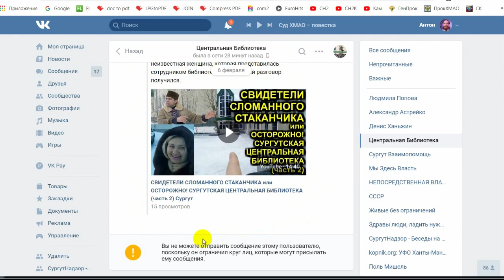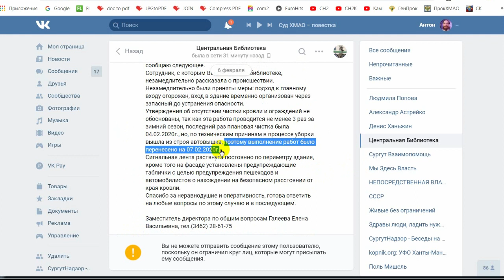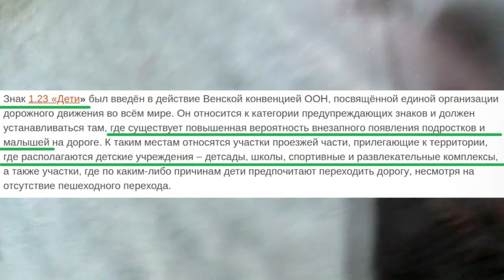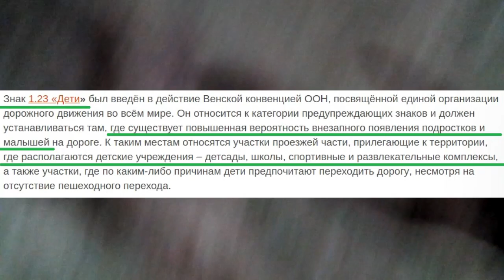СВИДЕТЕЛИ СЛОМАННЫХ СТАКАНЧИКОВ или ОСТОРОЖНО! СУРГУТСКАЯ ЦЕНТРАЛЬНАЯ БИБЛИОТЕКА (часть 3) Сургут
ЦЕНТРАЛЬНАЯ БИБЛИОТЕКА ГОРОДА СУРГУТ ЗАКРЫТА
или ПОЛНЫЙ ИГНОР С ВНЕСЕНИЕМ В ЧЁРНЫЙ СПИСОК
а как писали красиво: "Спасибо за неравнодушие и оперативность, готова ответить на любые вопросы по этому случаю и в последующем.
напомню что 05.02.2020 при посещении библиотеки в метре от нас (в том числе маленькая девочка) сошёл снег с кровли здания четырьмя большими кучами. руководство заверило что примут все необходимые меры и ответят на все вопросы. однако реакция прямо противоположная. то ли починили стаканчик и почистили крышу то ли снег сам сошёл.

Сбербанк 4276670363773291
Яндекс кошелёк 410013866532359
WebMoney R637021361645